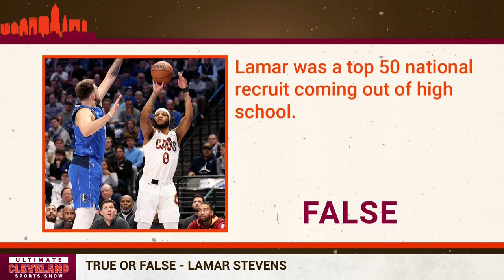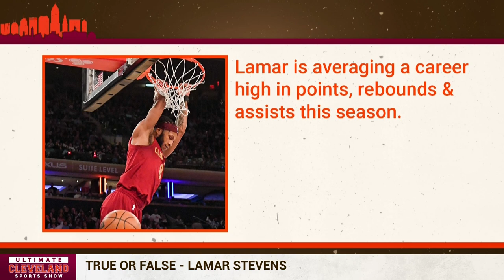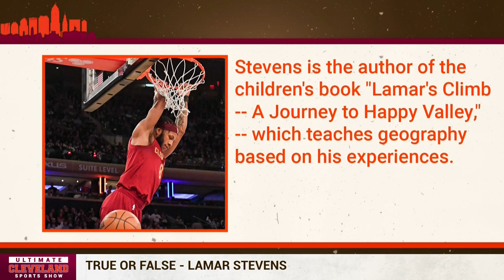Crucial to success: Is Lamar Stevens the most crucial player for the Cavaliers this season?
Stevens (knee) is doubtful for Wednesday's  matchup against the Bucks
With Stevens looking more likely to miss another game, the Cavs will turn to Caris Levert to give a much needed spark to the small forward position. The Cavaliers are looking to avoid going down 0-3 in the season series to the Milwaukee Bucks. The Cavs (21-11) are currently on a five game winning streak and own the league's best home record at 15-2